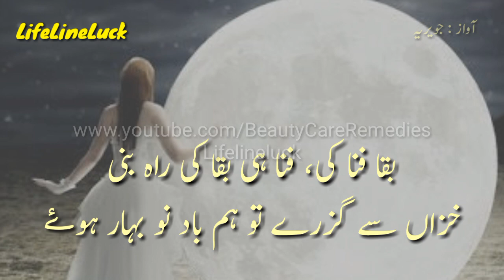Mohabat Aur Nafrat Shayari | Mohabat Main Nafrat Mili Thi Usse Bhi